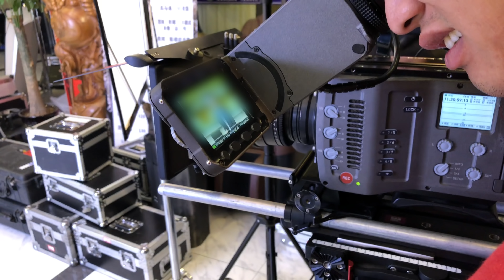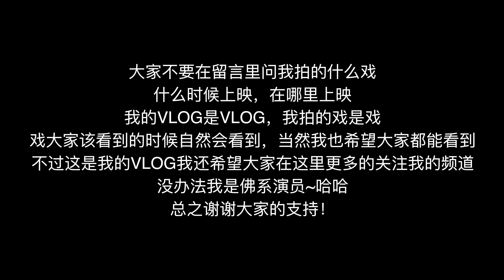【BIG东东】VLOG052 剧组生活开始啦！内地剧组的演员生活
大家可能会感兴趣的我的几个设备

软路由:
配置 4口千兆网卡 CPU:J1900 RAM:4GB ROM：32GB